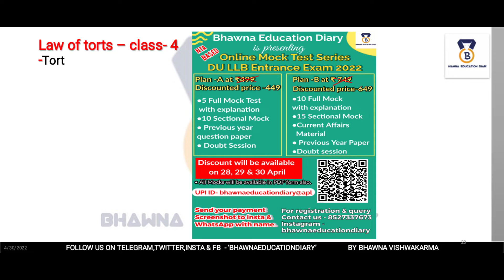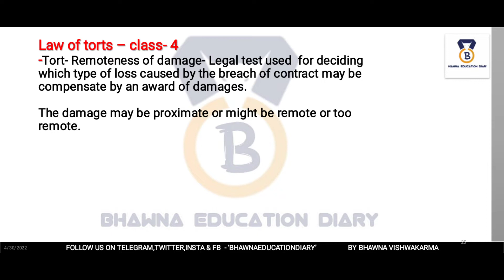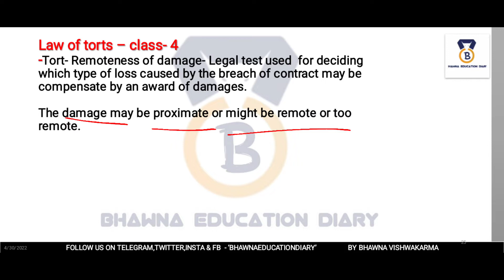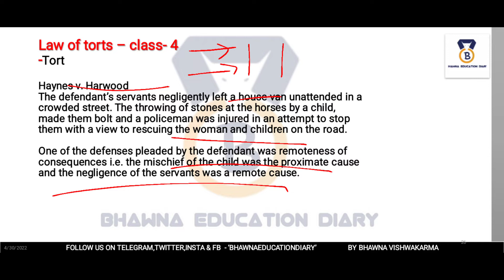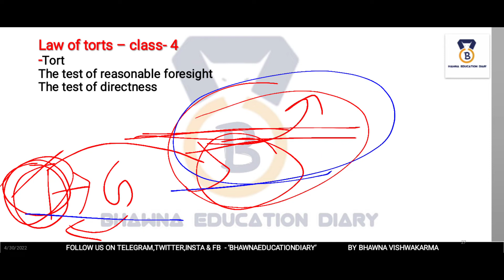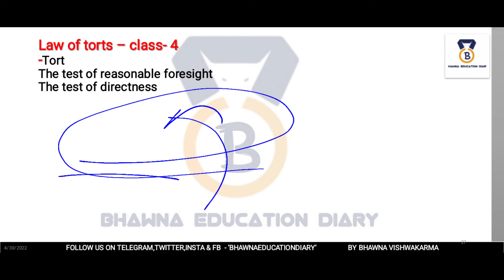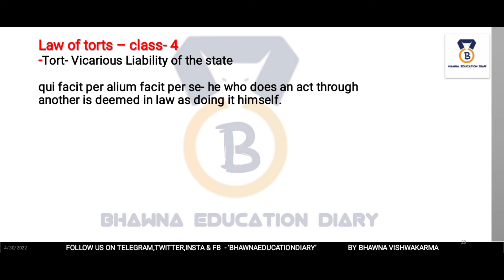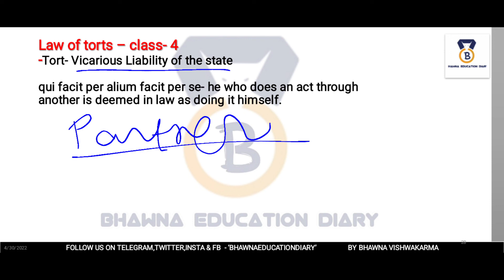Class-4 Revision of Law of Torts for DULLB Entrance 2022| Law of Torts by Bhawna Vishwakarma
*Are you preparing for DULLB Entrance?*

Hello everyone,
Is you are preparing for DULLB Entrance than this mock test series will boost your preparation.
Here, we are providing *free lectures* for preparation at 7pm(regular basis) on bhawna Education Diary youtube.

Law of Torts_Part 1 Introduction and Essentials of Law of Torts||For Semester &Entrance Exams